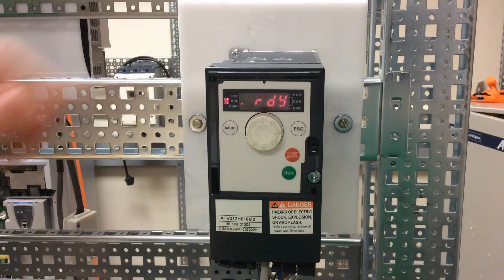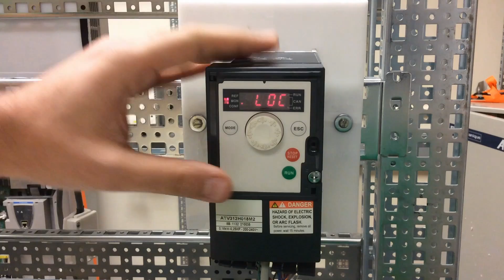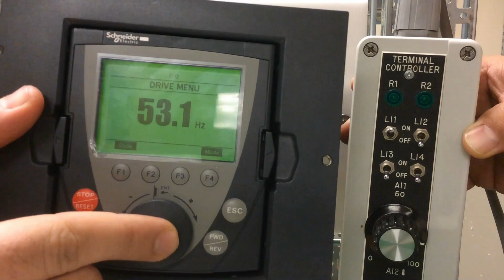Programming ATV312 for Terminal Input & Speed Control via VW3A1101 | Schneider Electric Support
Step by step tutorial to configure the Altivar ATV312 to be controlled by terminal inputs and use the remote VW3A1101 for speed control